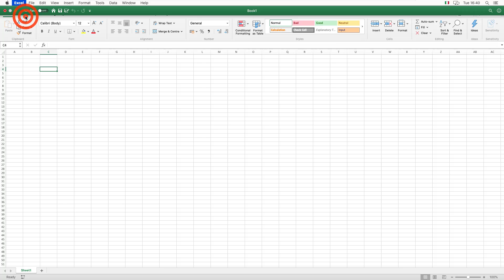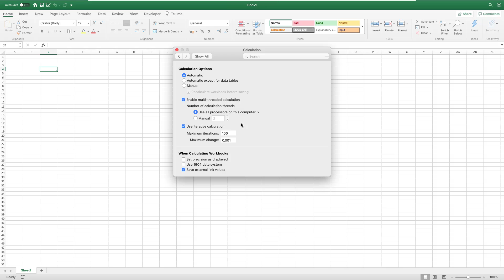Set Calculation Options in Excel for Mac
How to set Calculation Options in Excel for Mac
- Automatic Calculation
- Automatic except for data tables
- Manual

Also, how to turn on iterative calculation in Excel for Mac.